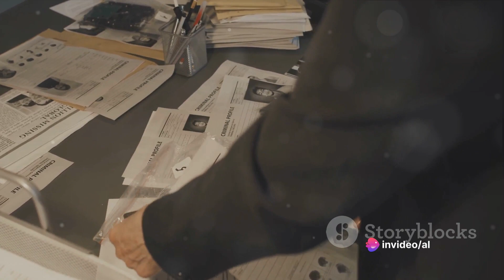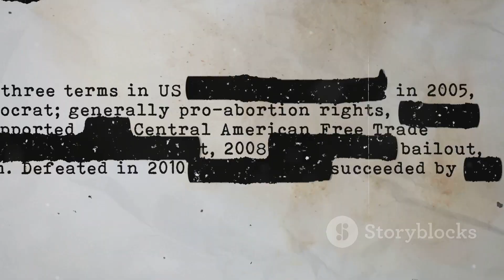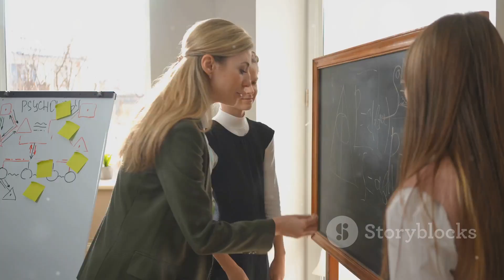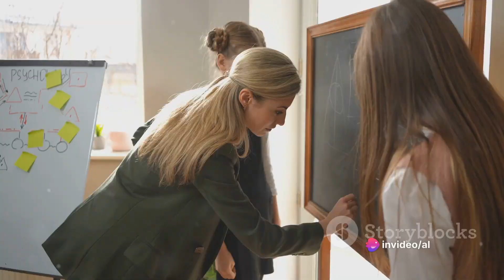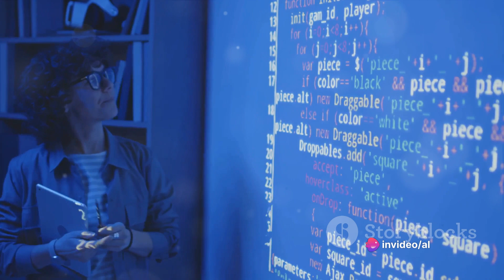The Code Killer: Unraveling the Mystery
OUTLINE:

00:00:00 The Enigmatic Crime Scene
00:01:38 The Mysterious Code
00:03:33 A Break in the Case
00:05:25 The Chase and Capture
00:07:06 The Crime Solved